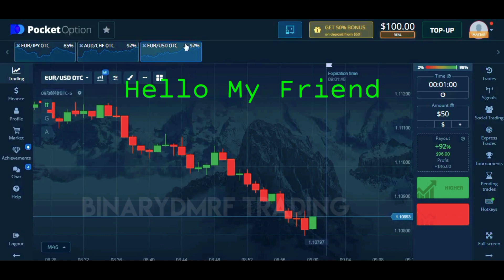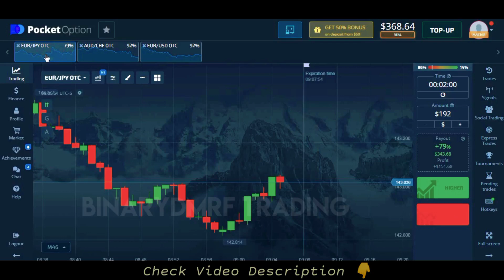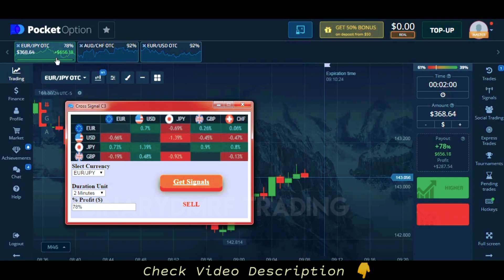Pocket Option 2 Minute Trading Strategy | All in $100 to $656 in Real Account